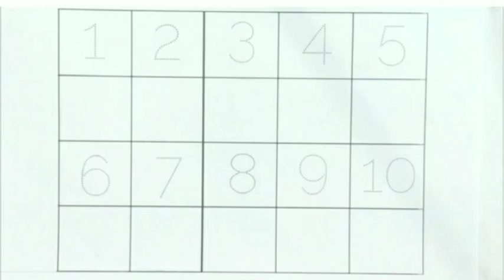1 2 3 4 5 6 Number song | ginti | गिनती | counting 1 to 10 | counting 1 to 20 | 12345678910 Numbers.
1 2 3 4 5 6 Number song | ginti | गिनती | counting 1 to 10 | counting 1 to 20 | 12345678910 Numbers.
Counting,
1 to 100,
Numbers,
123, One two three,
one to hundred,
Ginti,
1 se 100 tak,
 ginti, 12,
counting
 12, 123 123,
 one two three,
 one two,
123 song,
123 counting,
1234, song 1 se 100 tak,
counting 123,
one two three four,
123 numbers,
counting song,
1 to 100 counting song,
one one, 1 to 100 counting,
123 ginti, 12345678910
1se20takginti
123
12
1 se 10 tak ginti
1 2
1 2 3
1 2 3 4
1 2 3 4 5
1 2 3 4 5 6
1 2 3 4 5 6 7

1  se 100 tak ginti, ek do teen, 1 se 50 tak ginti, ginti song, ginti hindi me, one two three countingek
1 2 3 ginti
12 ginti
123 ginti
1 se 50 tak ginti
1 se 100 tak ginti
1 se lekar 50 tak
12 sau tak
50 tak ginti
ginti 1 se 100 tak
1 to 50 tak
1 se lekar hundred tak ginti
ginti so tak
ginti abcd
1234
1234 counting
123 numbers song
1234 numbers song
1234 bachao ke liye ginti
1234 ginti 1 2 3 4
1234 ginti 100 tak
one two three,
1 to 20 cheenti
1234 bacchon ki ginti
learn_to_counting
1 2 3 4
ek do na
1 2 3
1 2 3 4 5
ginti 1 2 3 4
bachchon ki ginti
1 2
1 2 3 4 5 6
12 ke ginti
123 so tak
ek do ginti
ginti wala
गिनती वन टू
Numbers song Train
ginti
गिनती
abcd
123
1 se 10 tak ginti
12
1234
ginti ginti
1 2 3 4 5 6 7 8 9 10
abcd song
counting
एबीसीडी
1234 गिनती
12 ginti
1 से 100 तक गिनती
123 ginti
song
123 song
1 se lekar 10 tak ginti
गिनती गिनती
1 to 10
ek do ginti
1 se 10 tak
123 गिनती
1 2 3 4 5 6
1 se 20 tak ginti
10 tak ginti
hindi song
1 2
1 to 100
1 se lekar 10 tak
1 2 3 4
ginti ginti ginti
1234 song
abcd abcd
genti
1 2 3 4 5
1234 ginti
1 to 10 tak
1 2 3 4 ginti
ginti 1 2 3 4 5
1 2 3
वन टू
1 se 100 tak ginti
learn numbers
learn numbers
learn colors
123 counting
1234 song
12345
number songs
number 1-100
numbers for kid
12345 rhymes
12345 kids songs
123 counting for kids
123 counting song
123 song
abc 123